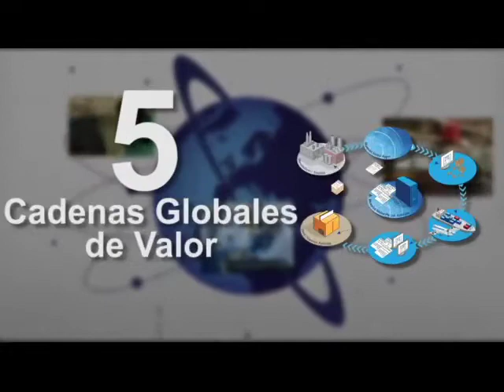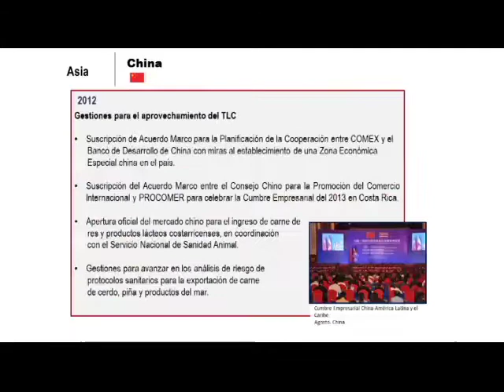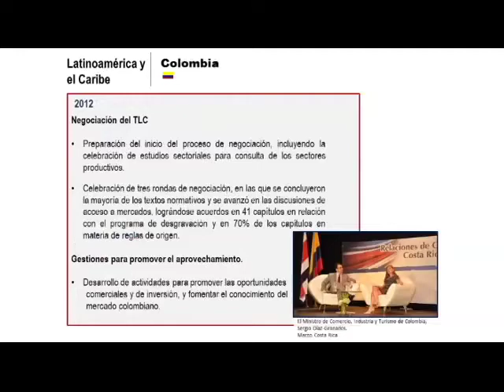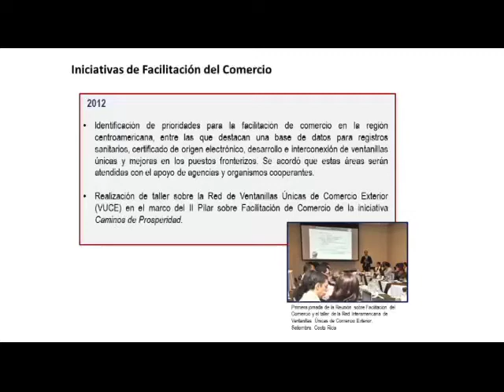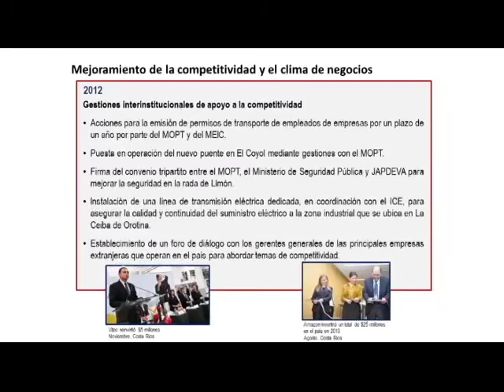Informe Anual de Labores 2012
El Ministerio de Comercio Exterior ha organizado su política alrededor de tres pilares fundamentales que consisten en consolidar, ampliar y racionalizar la plataforma comercial, optimizar su funcionamiento y maximizar su aprovechamiento. Aquí se detalla los principales resultados de la gestión llevada a cabo durante el 2012.